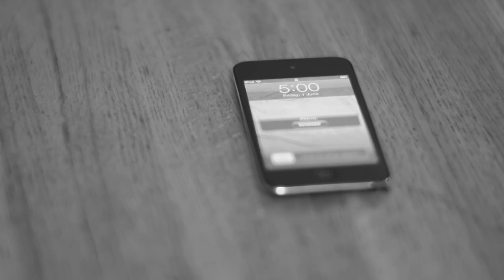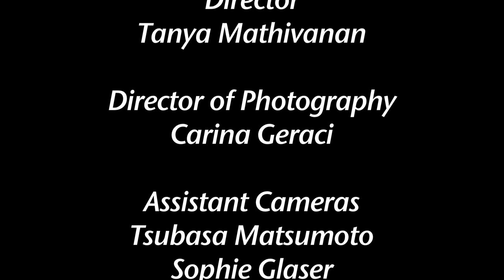The Fishbowl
Just my second project for class. No sound or colour.

"We're just two lost souls living in a fishbowl, year after year"- Pink Floyd